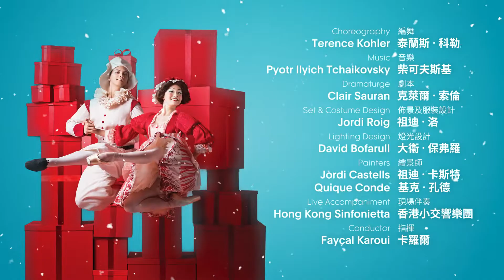FANCL Proudly Presents: The Nutcracker │ FANCL無添加 榮譽呈獻《胡桃夾子》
Experience the magic of the holiday season!🎄
聖誕必看節目🎅
FANCL Proudly Presents
FANCL無添加 榮譽呈獻《胡桃夾子》
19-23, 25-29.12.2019